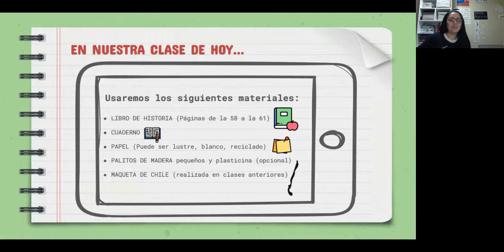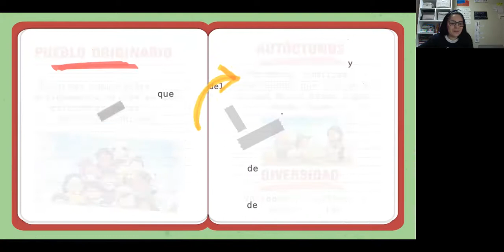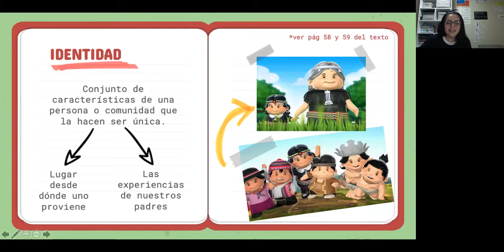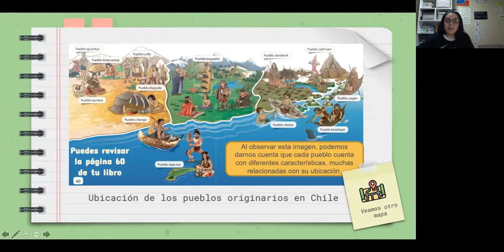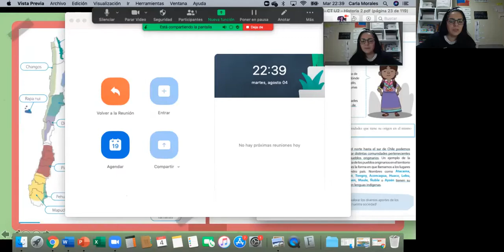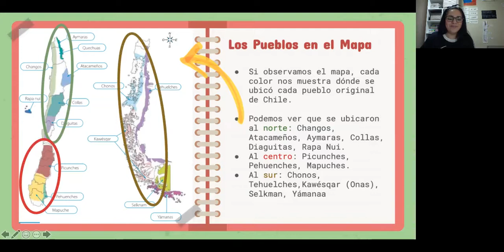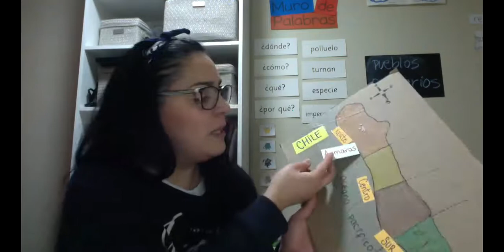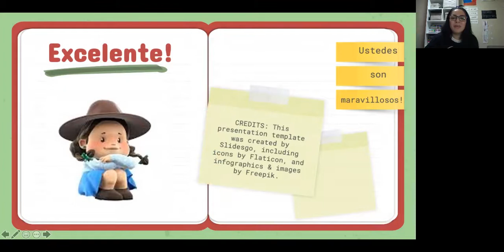Clase 16 historia 2do básico 2020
En esta clase comenzamos a revisar los pueblos originarios y su UBICACIÓN en el mapa de Chile.
Trabajamos con nuestro texto de Mineduc y con material concreto anterior (maqueta mapa Chile)